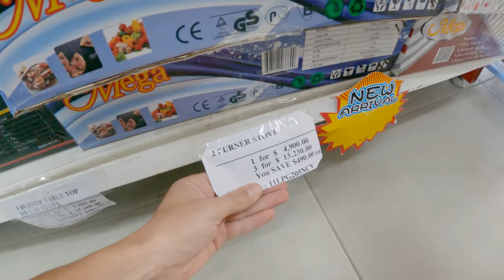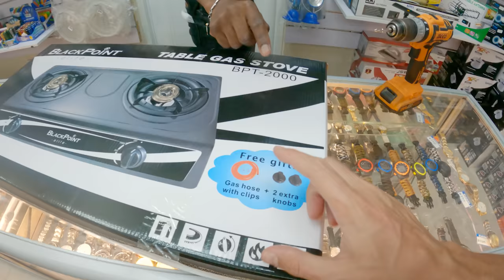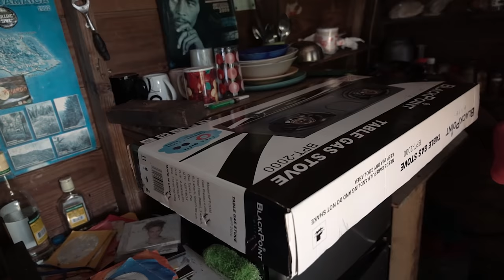Police Bredren and new Babylon Stove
Support Simon !

This is where I get my music from that I use in my videos.